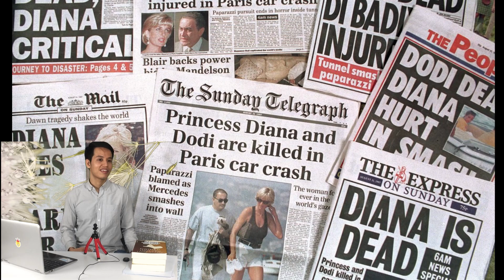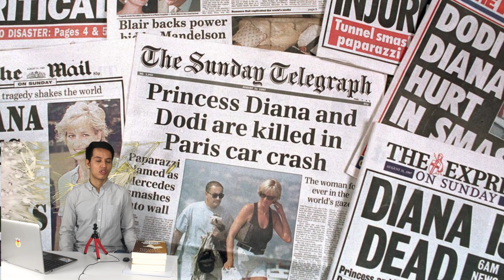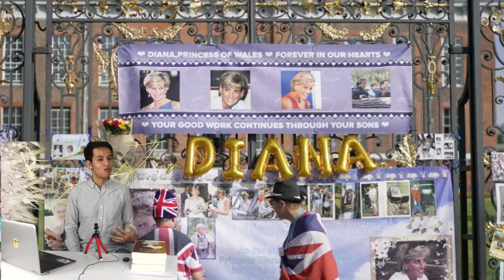Kevin Costner Made An Emotional Confession About Princess Diana’s Death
The late Princess Diana was beloved by many – and one admirer just so happened to be Kevin Costner. In fact, not only were the pair friends, but the actor was also planning on working with the royal. And over the years, Costner has let slip some details about his relationship with the princess – including a stunning admission about her.
Latest Royal Insider Channel
Thanks you very much!!!